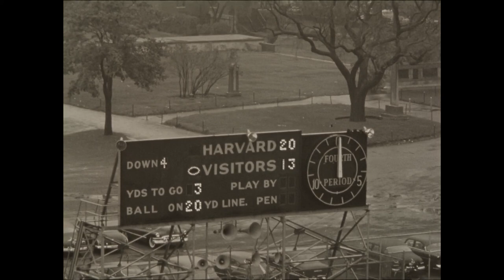Ohio Football 1954 - Highlights vs. Harvard